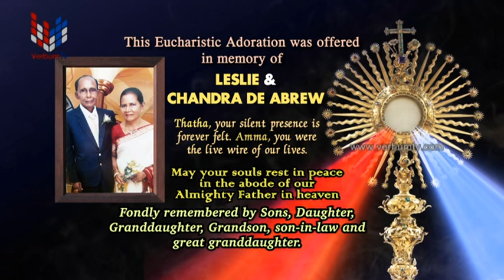DIWYA SATHPRASADA WANDANAWA (දිව්‍ය සත්ප්‍රසාද වන්දනාව) 24 11 2022